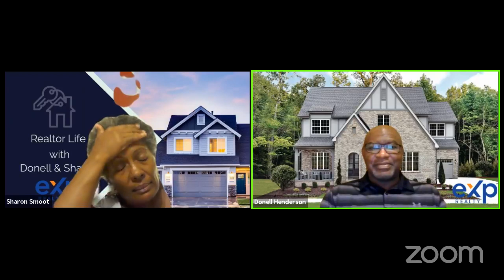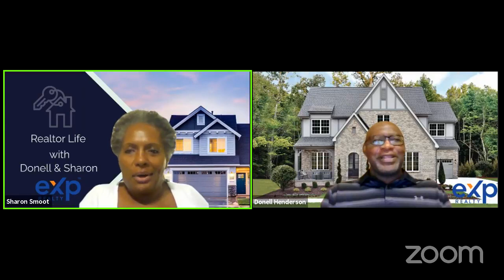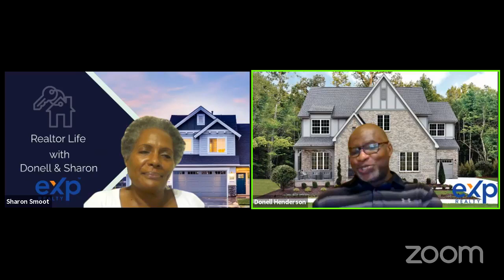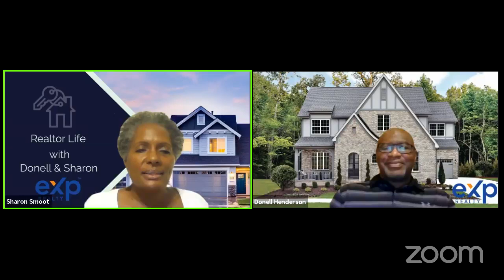Episode 5 - Realtor Life with Donell & Sharon - Busting Common Myths About Being a Realtor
Sharon E. Smoot, Realtor
eXp Realty, LLC
1230 Peachtree Street, NE
Suite 1900
Atlanta, GA 30309

In this episode, we're busting some of the most common myths and misconceptions about being a Realtor/Real Estate Agent.